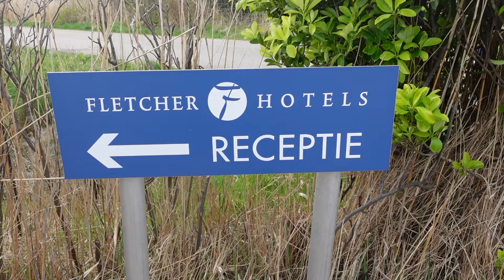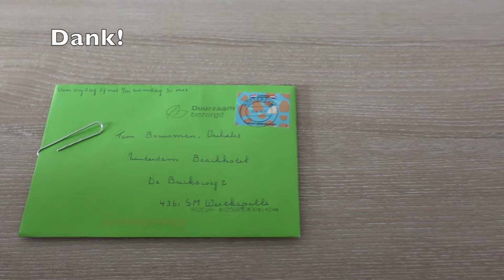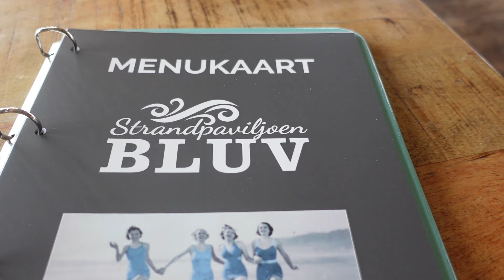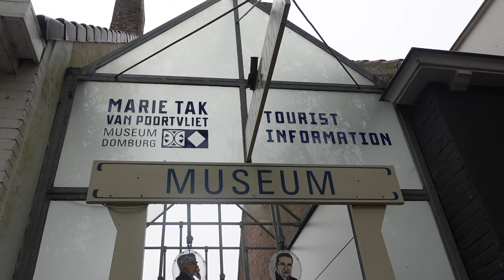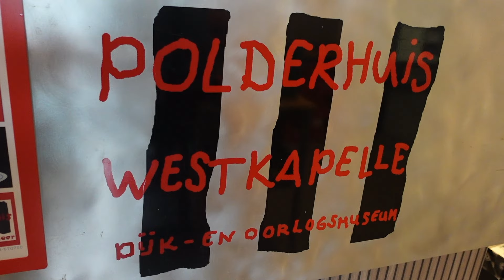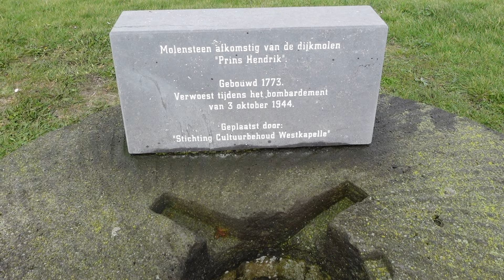Pasen in Zeeland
Van vrijdag 29 maart tot en met zondag 31 maart  2024 waren we in Westkapelle op Walcheren. Lekker even eruit. Ontspannen, lekker eten, wandelen (over het strand), museums bekijken en nog meer.

We logeerden in Fletcher Hotel Zuiderduin.

Walcheren is heerlijk om een paar daagjes door te brengen.

Ik ben kinderboekenauteur en heb geen vast uploadschema, maar regelmatig kun je een nieuwe video zien over mijn werk of mijn vrije tijd. Niets in deze video is gesponsord.

xxx

Marlies